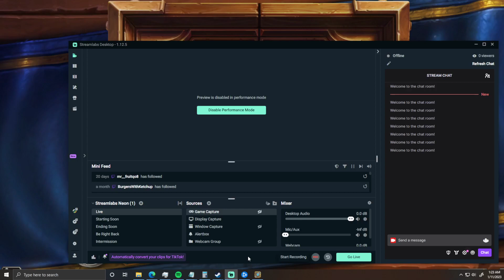50 card pack opening new account hearthstone from shop